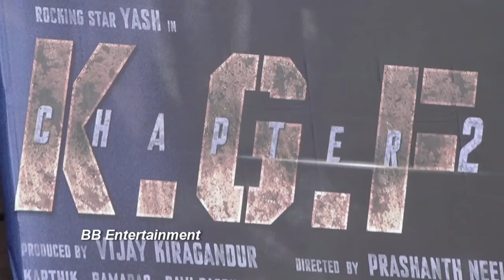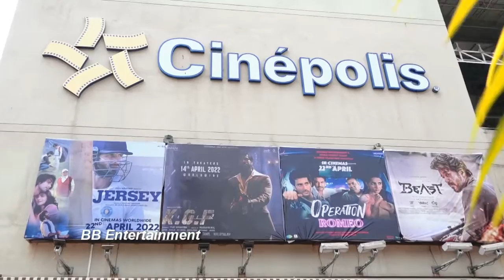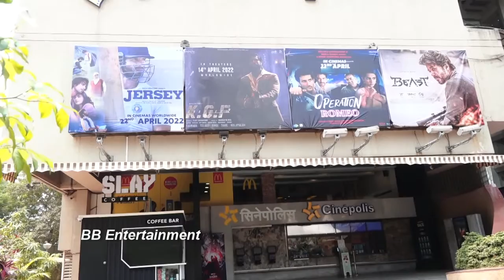Public Review Of Film Kgf Chapter 2